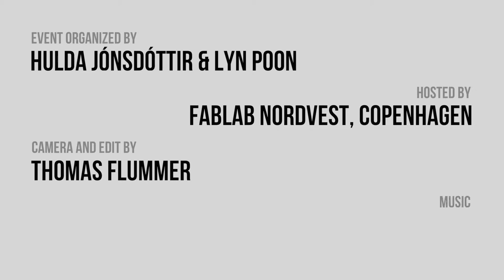3D Printing Day 2015 at FabLab Nordvest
A few impressions from the 3D Printing Day 2015 event organized by Hulda Jónsdóttir and Lyn Poon at Fab Lab Nordvest in Copenhagen.

CAMERA AND EDIT:
Thomas Flummer